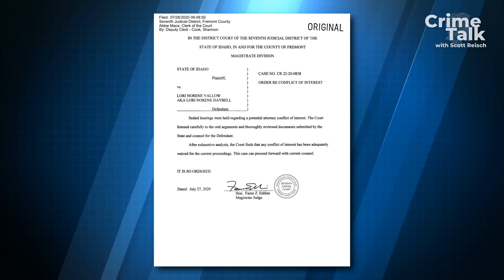Lori Vallow's Judge Order Explained - G. Maxwell Wants To Name Names And More!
Crime Talk on Instagram:
CrimeTalkWithScottReisch

Where To Send Items:
1490 West 121st Ave., Suite 202